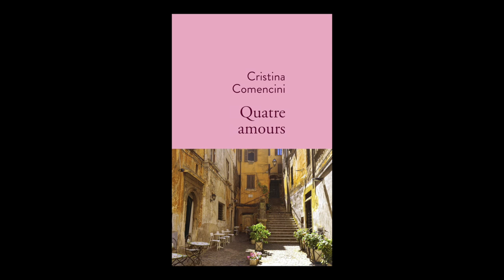Cristina Comencini - Quatre amours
Cristina Comencini vous présente son ouvrage "Quatre amours" aux éditions Stock.